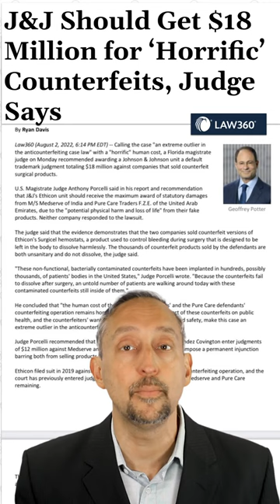Fake Surgicel Hemostats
Is there any more vulnerable position than being in surgery? for more news on counterfeit medicines and devices.